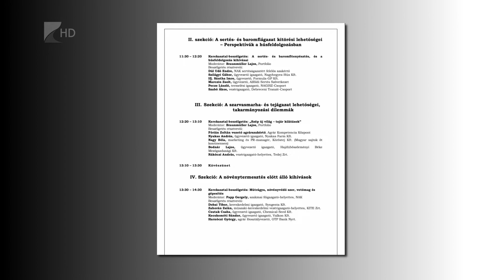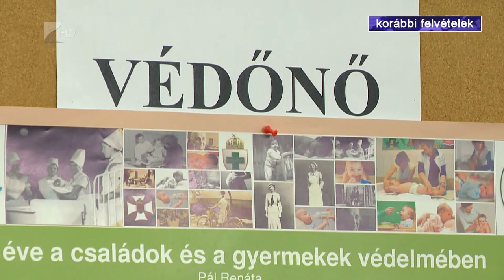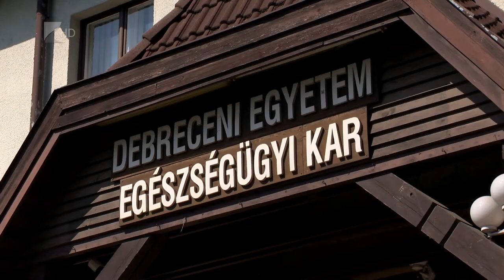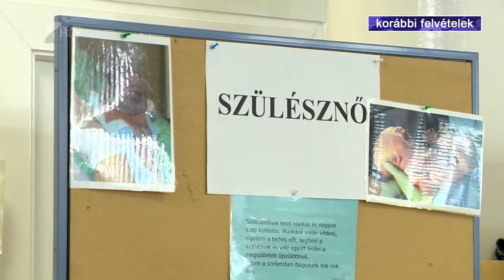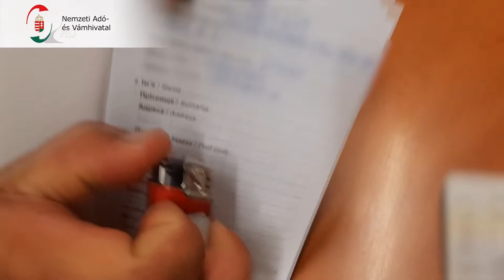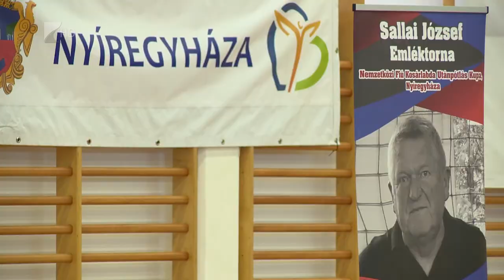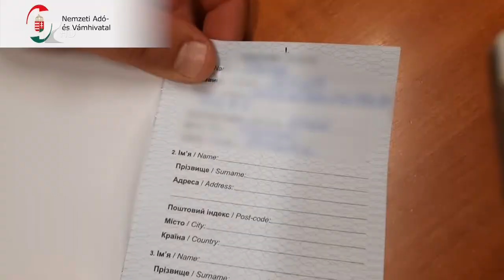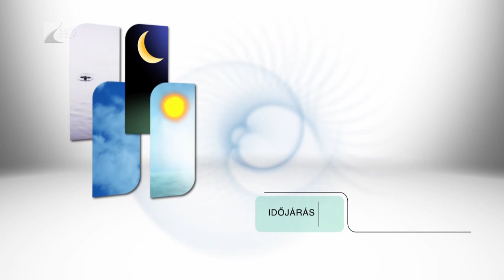Híradó 2022.08.23. - Kölcsey TV